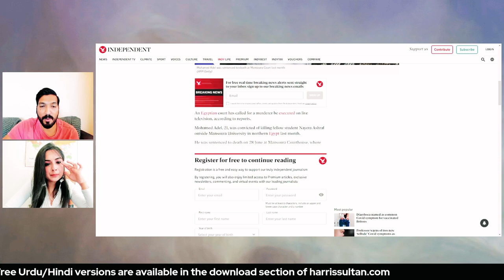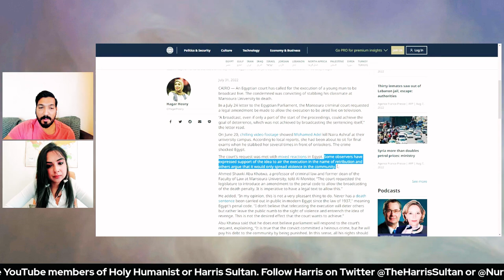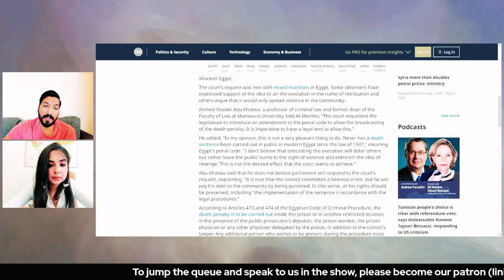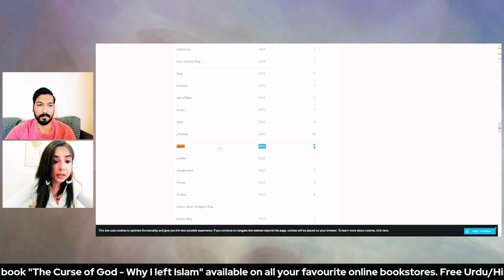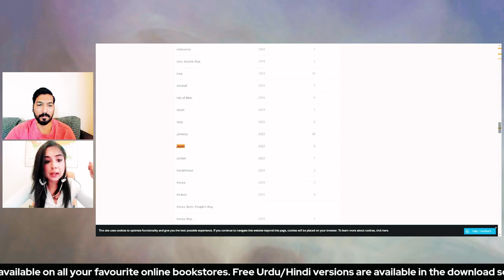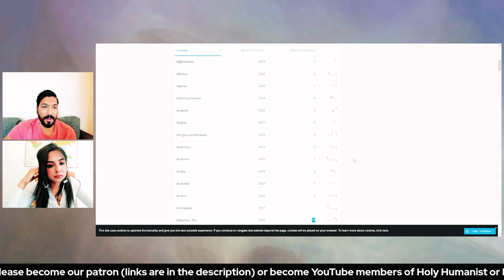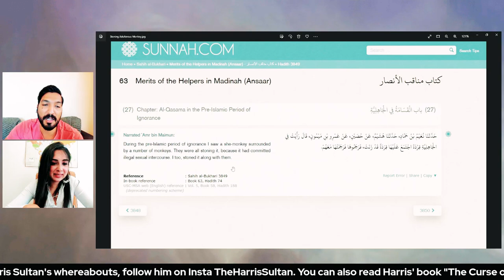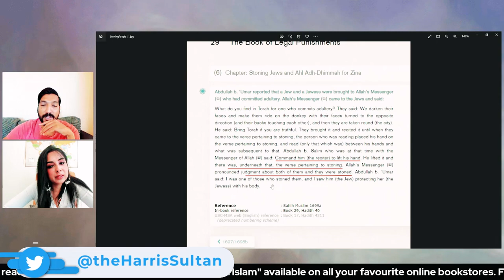Egyptian Court Calls For Live TV Hanging